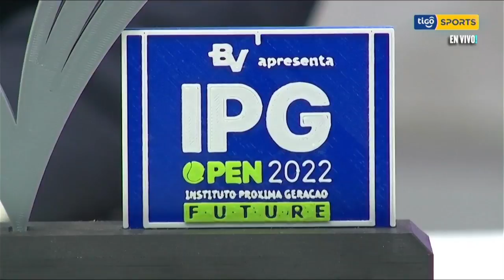TigoSportsNoticias 🚨La raqueta femenina número uno del tenis nacional. Noelia Zeballos en exclusiva